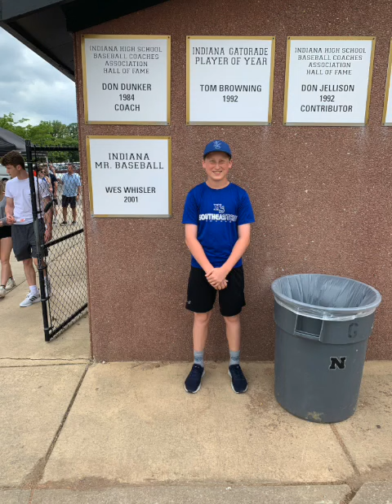Wes Whisler Sign as Measuring Stick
Wes Whisler has been my pitching coach since an early age. He has been a great coach and mentor. As I have played at his high school field I've gotten pictures at various ages next to his Indiana Mr. Baseball sign.